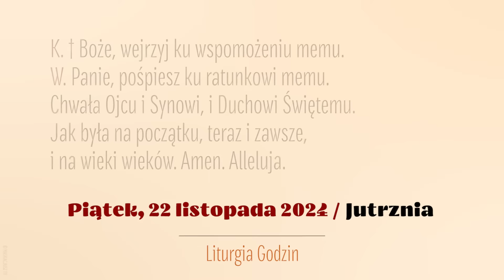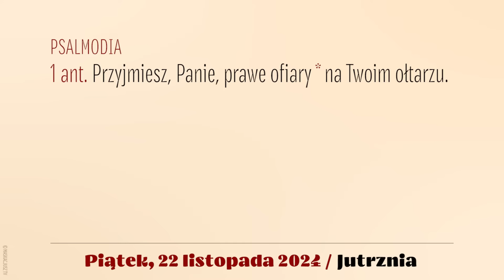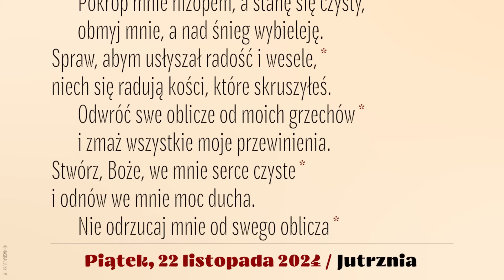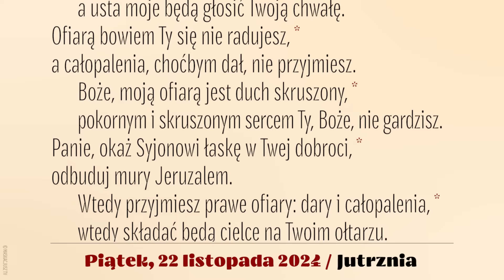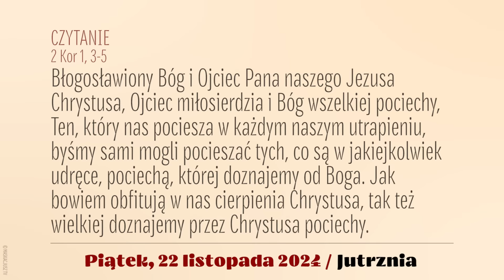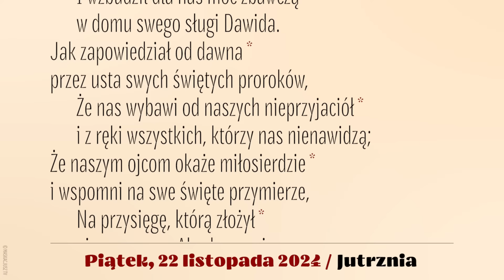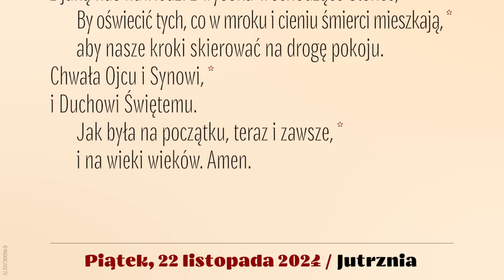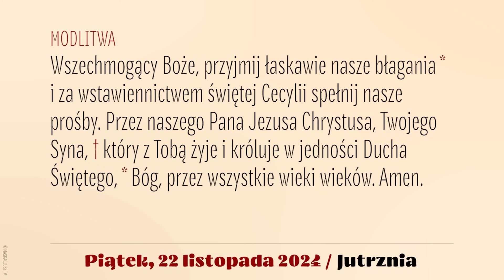Jutrznia | 22 listopada 2024 | św. Cecylii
Brewiarz | Jutrznia
22 listopada 2024
Wspomnienie obowiązkowe św. Cecylii, dziewicy i męczennicy
XXXIII tydzień okresu zwykłego
Piątek

Śpiew: Rafał Maciejewski
Lektor: Łukasz Głowacki
Montaż: MASKACJUSZ TV